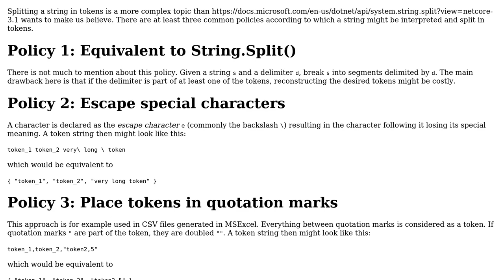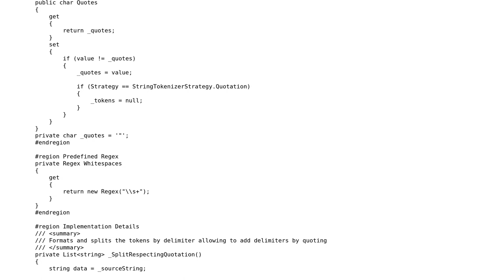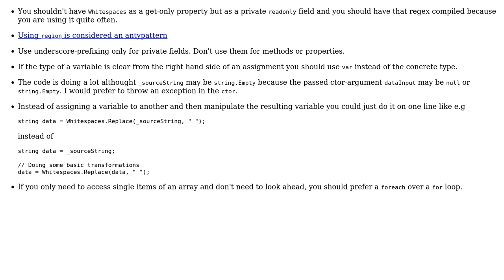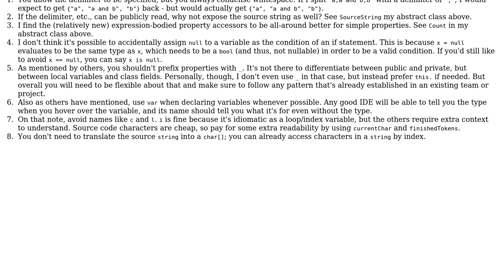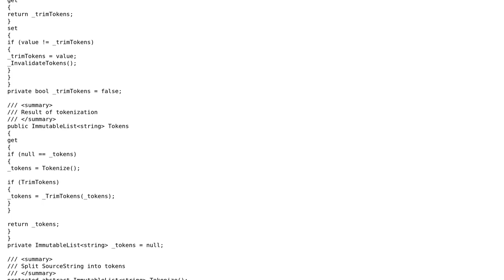StringTokenizer for .NET Core (4 Solutions!!)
StringTokenizer for .NET Core

With thanks & praise to God, and with thanks to the many people who have made this project possible! | Content (except music & images) licensed under CC BY-SA | Music | Images & others | With thanks to user TheRubberDuck user Heslacher user Benj user Alexander Petrov and the Stack Exchange Network Trademarks are property of their respective owners. You are responsible for your own actions.